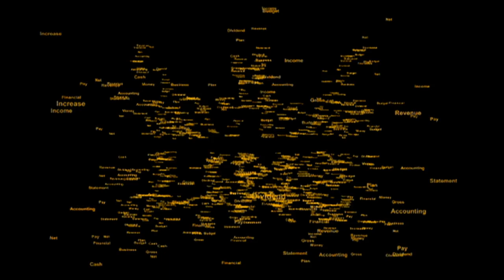THE BOTTOM LINE: Protecting independence of SARB - Lesetja Kganyago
Central bank governors are usually known for their savvy around numbers, not for their fighting spirit. But Reserve Bank governor, Lesetja Kganyago, recently said he would go to war to protect the independence of the bank. The mandate and ownership have been in the spotlight this year and the bank seems to be the subject of a bitter battle.
In June the ANC secretary-general, Ace Magashule announced that the party's NEC lekgotla had resolved to expand the mandate of the bank. That was immediately contradicted by the ANC head of economic transformation, Enoch Godongwana, and the Finance Minister, Tito Mboweni, who said Magashule misrepresented the meeting.
When it comes to ownership, there are still some private shareholders in the bank. They have no say over the bank's policy but some are concerned and the ANC resolved to nationalise the bank at its Conference in 2017. Before we speak to the governor - here's a very quick overview of how the foreign shareholding works.